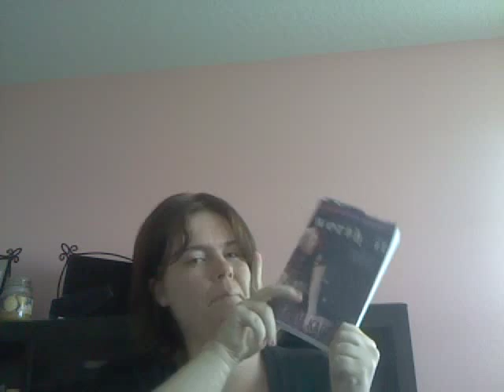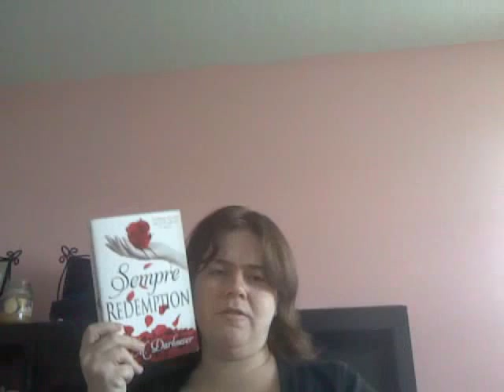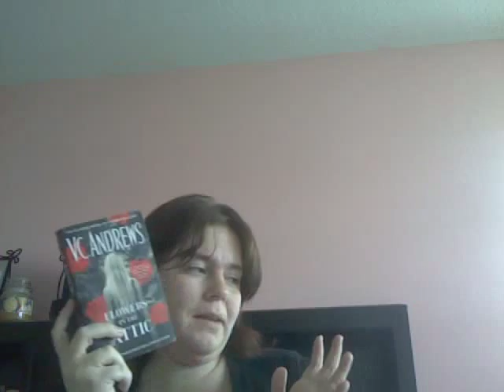September 2015 TBR!